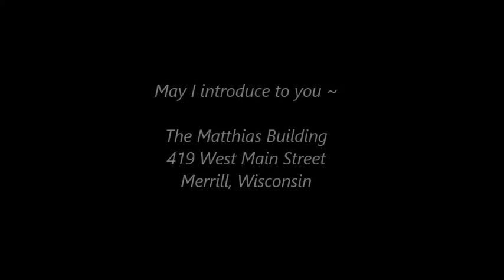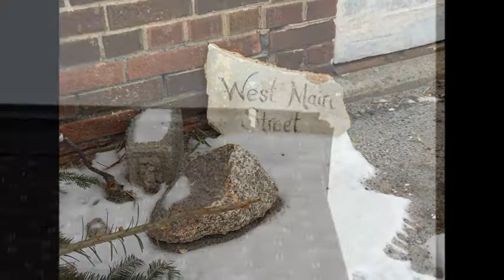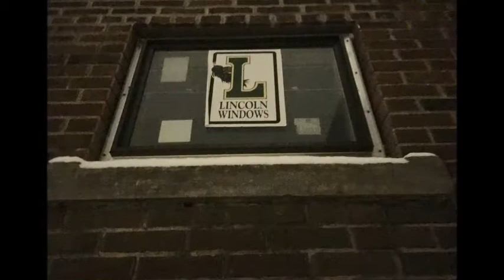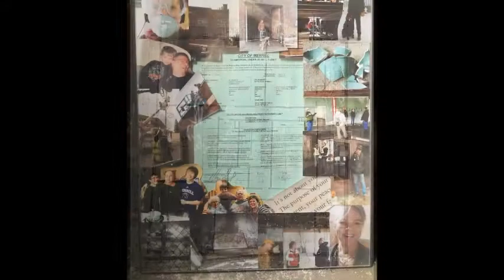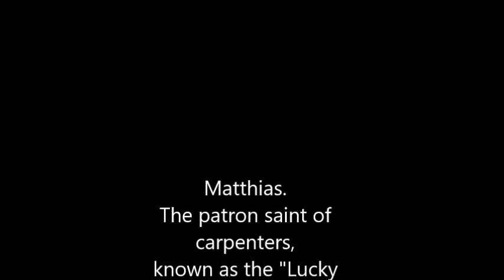Matthias Building - History and Renovation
Presentation of Winds Paradox Inc renovation of the 1923 armory / vocational technical school building now affectionately known as the Matthias Gallery building.  Video reformat of TB Scott Library Artists evening presentation.